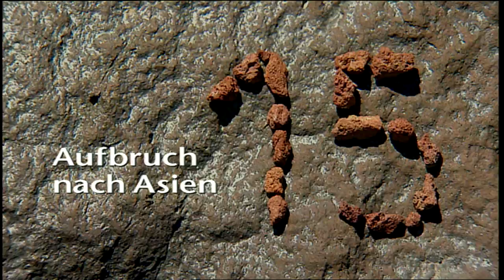Aufbruch nach Asien [Dokumentation] | ganzer Film (deutsch) ᴴᴰ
Abriß über die frühen Vorstöße in den Himalaya - Schlagintweit, Herzog von Abruzzen, Mummery, Longstaff. Die Beweggründe: Abenteuer und weiße Flecken auf den Landkarten